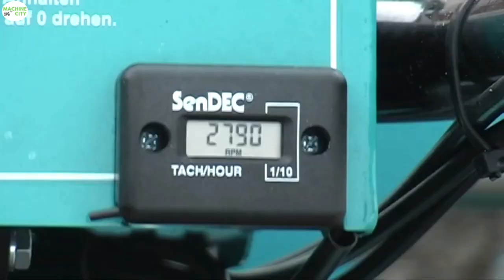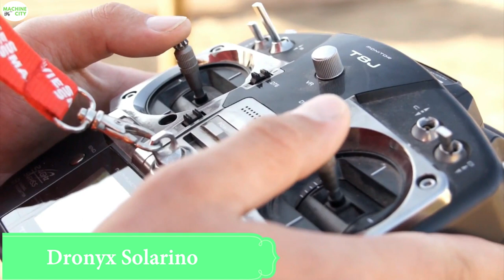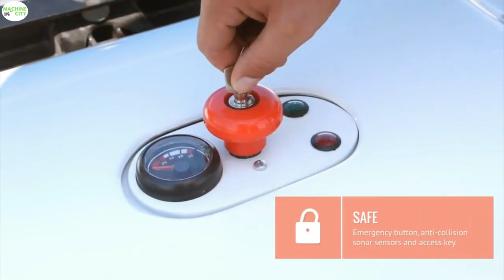Best Beach Cleaning Machines And Advance Cleanup Equipment Compilation -2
Let's see how wonderfully these gadgets  works to clean the beaches. With growing urban population, sea shores are becoming a favorite tourist destination for local and foreign tourist as visiting most of the beaches are free. And keeping these heavenly beaches clean is not an easy job. But nowadays with new advanced technology, beach cleaning is simpler and easy compare to earlier days.
 In this video you can see the Remote control Robotic Beach Cleaner developed by Dronyx Solarino works so magnificently, and it looks so compact and amazing. New small startups are taking interest in beach cleaning such as Nevon project, they have developed RF Controlled Beach Cleaner Robotic Vehicle which is so small but effective machine. Big companies like Cherrington has wide range of beach cleaning equipments, we have included videos of model 950 and 5500.

2. RF Controlled Beach Cleaner Robotic Vehicle
5. CFC Beach cleaning Machines
6. Puliscispiaggia Squalo beach claning equipments
7. Dronyx Solarino Robotic Beach Cleaner beach-cleaner/